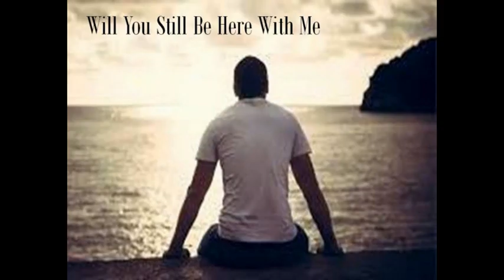Will You Still Be Here With Me | Terry Robin Prill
Songwriter & artist Terry Robin Prill performs the vocals &, guitar on his song "Will You Still Be Here With Me" music video production by RobinsNest Studio Productions.